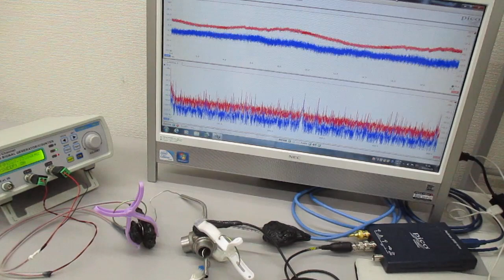オリジナル超音波実験（表面弾性波の超音波制御） ultrasonic-labo